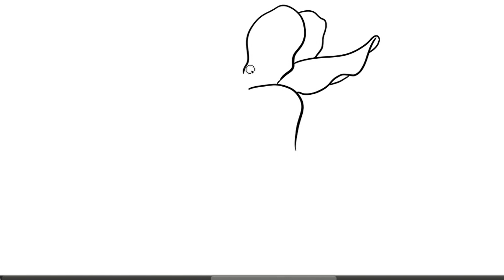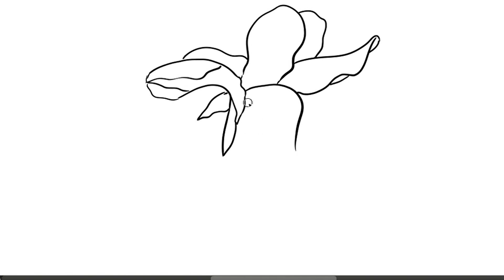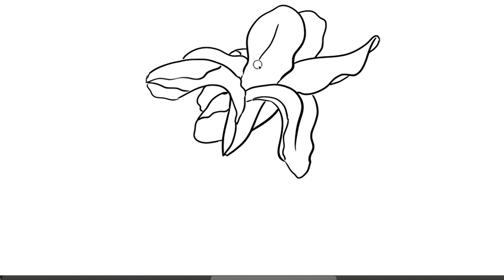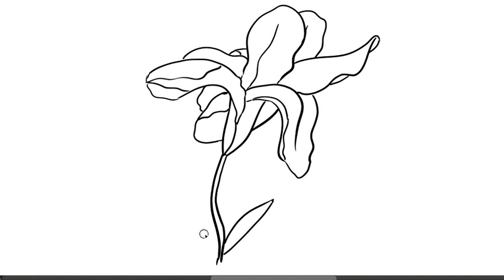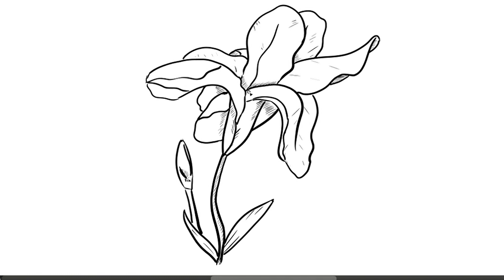How to Draw Iris - Easy Drawing